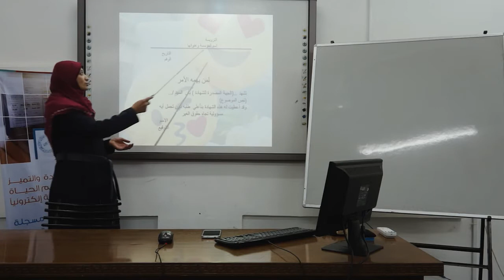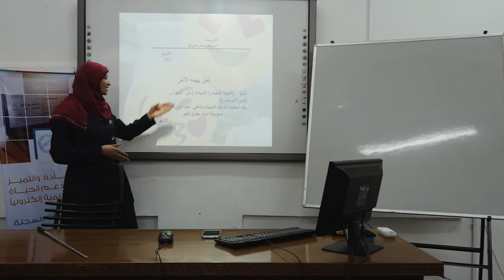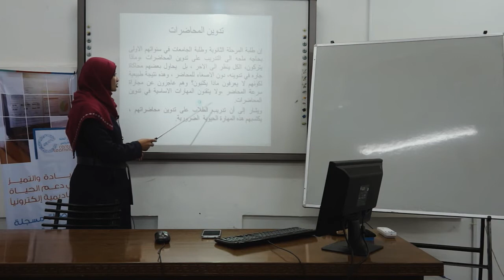11- شهادة لمن يهمه الأمر وتدوين الملاحظات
شروحات مهارات لغوية